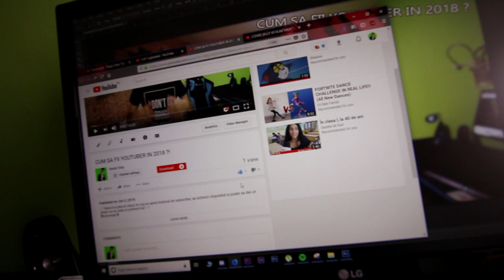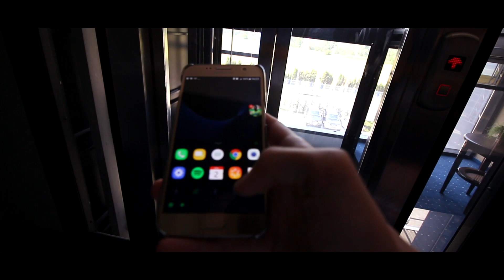S-A BAGAT SUB ROCHIA EI ?!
❗️ Mersi pentru vizionare ❗️

🎮 ENEBA.com - o multime de jocuri pentru PS4, Xbox, PC !
🎮💲 OBTINE 1 EURO BONUS ENEBA! Intregistreaza-te aici

❗️ Nu uita sa te abonezi si sa activezi clopotelul pentru a fi notificat atunci cand postez un clip nou ❗️